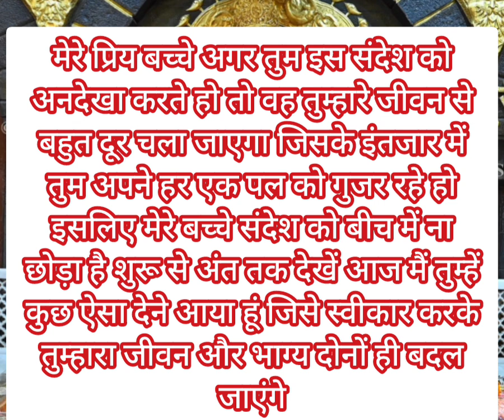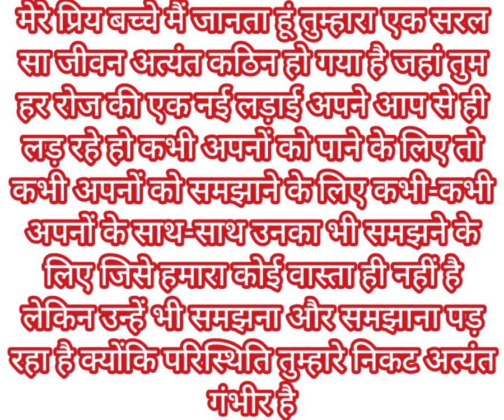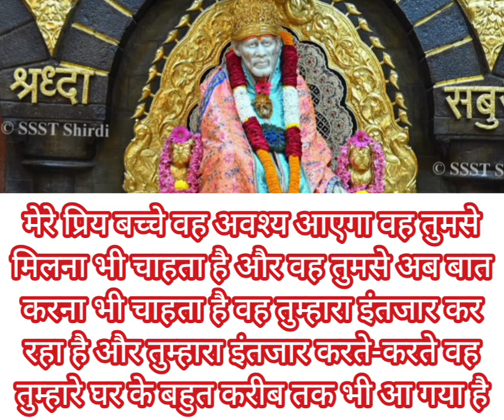sai nath maharaj ke is sandesh ke liye tumhen or tumhare premi ko....